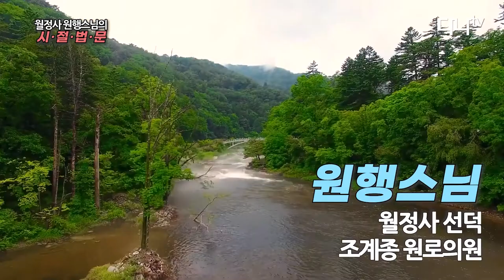2월 초하루 법문 - 깨달음(覺)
원행스님께서 깨달음에 대해 말씀하시는 영상입니다.